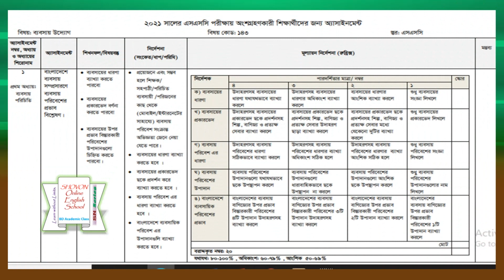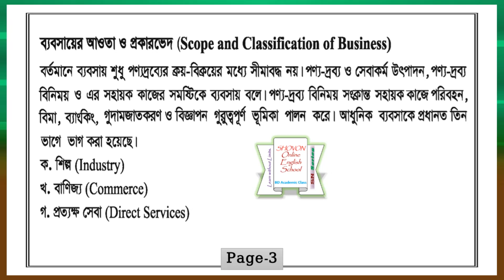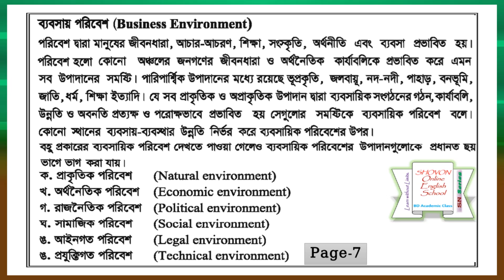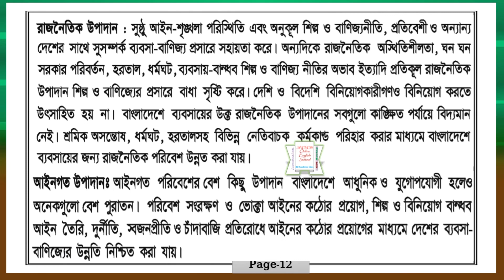SSC 2021 Entrepreneurship Assignment 1st week ||এসএসসি পরিক্ষা- ২০২১ ব্যবসায় উদ্যোগ এসাইনমেন্ট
SSC Exam 2021 Entrepreneurship Assignment 1st week ||এসএসসি পরিক্ষা- ২০২১ ব্যবসায় উদ্যোগ এসাইনমেন্ট
ssc 2021 Business ventures assignment 1st week Answer || SSC Exam 2021 Entrepreneurship Assignment 1st week

এসএসসি অ্যাসাইনমেন্ট 2021
ssc assignment 2021 18 july
assignment of ssc 2021
ssc assignment 2021 pdf download
মাউশি
dhaka education board
education board
assignment meaning in bengali
assignment
ssc 2021 assignment 1st week question
ssc assignment 2021 1st week pdf download
ministry of education bangladesh mpo
ssc assignment 2021 question
ssc 2021 assignment 1st week
ssc assignment 2021 bangla
ssc batch 2021 assignment
ssc assignment
ssc assignment 2021
dhakaeducationboard
এস এস সি এসাইনমেন্ট ২০২১
assignment
assignment for ssc 2021
higher secondary education board
মাউশি নোটিশ বোর্ড এসাইনমেন্ট
secondary and higher secondary education board